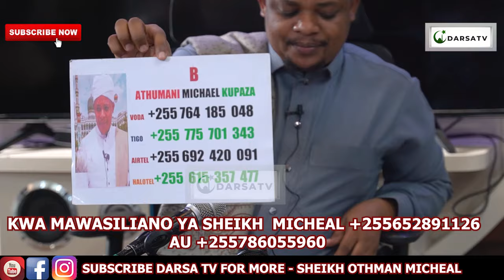Ukimuombea Mtu Kheri Na Wewe Unalipwa Kheri / Alama Za Vidonda / Sheikh Othman Micheal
Mashaa Allah Sheikh Othman Micheal akielezea kwa uzuri na ubora wa hali ya juu Ya  Ukimuombea Mtu Kheri Na Wewe Unalipwa Kheri / Alama Za Vidonda / Sheikh Othman Micheal

And
Thanks